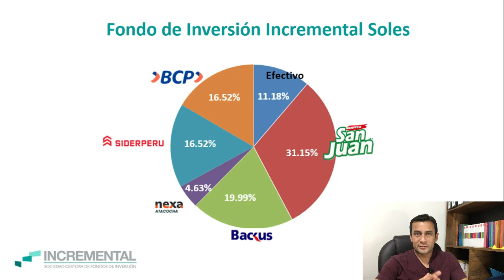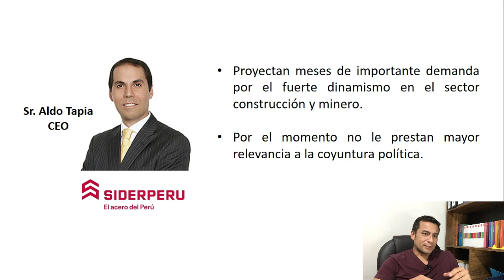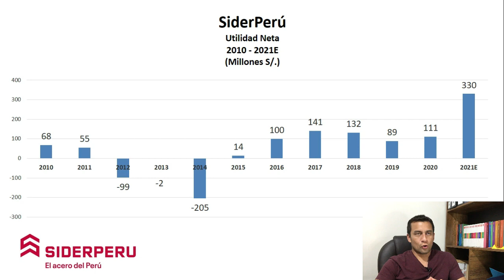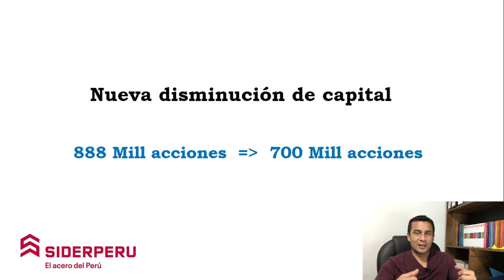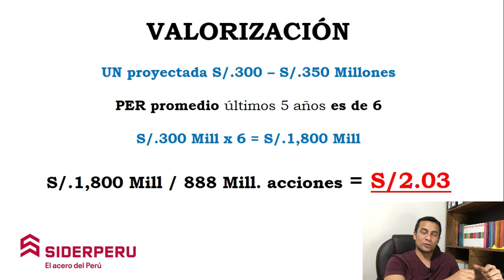SIDERPERÚ Apreciación 2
Compartimos una segunda revisión de SiperPerú con motivo de la publicación de sus EEFF del segundo trimestre del 2021 y la próxima seguna disminución de capital que realizará en favor de sus accionistas.